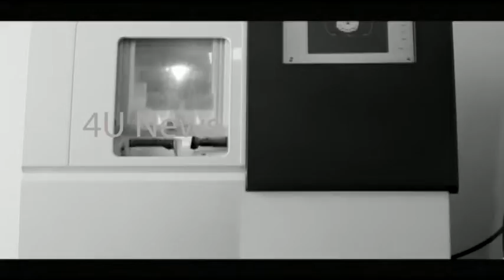4unews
തലശ്ശേരി ബ്രെക്സയുടെ നേതൃത്വത്തിൽ ബ്രണ്ണൻ ഹയർ സെക്കണ്ടറി സ്കൂൾ പരിസരം ശുചീകരിച്ചു